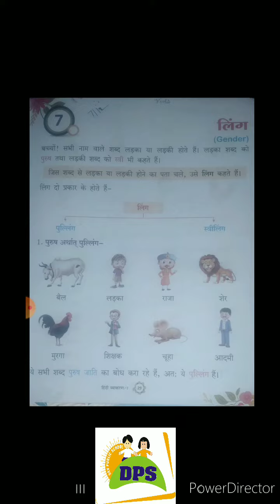8 January 2021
DPS  kid's Class 1Hindi grammar Ch 7